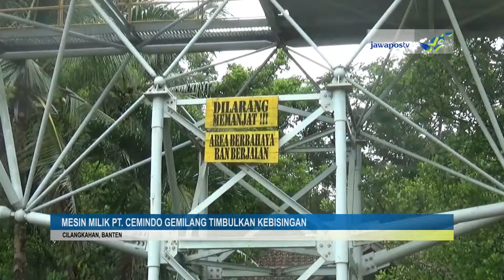MESIN KONVEYOR PT CEMINDO GEMILANG DIKELUHKAN WARGA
Industri untuk kesejahteraan rakyat bukan untuk meracuni mereka!